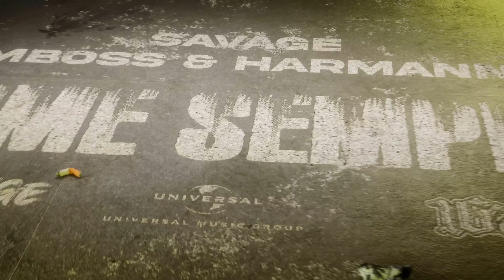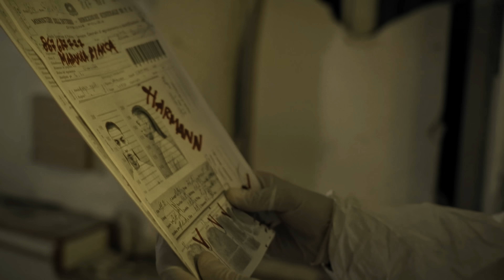SAVAGE - COME SEMPRE feat. MBOSS & HARMANN (Official Video)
Prod : Low Kidd, Freezy, Pxscu, Zobo
Mix&Master : ATH33, Gasta, Tzama
Regia : 18CARATI
Operatore camera : Skylebon
Color: Tommaso Tirelli
3D VFX : Riccardo Romano